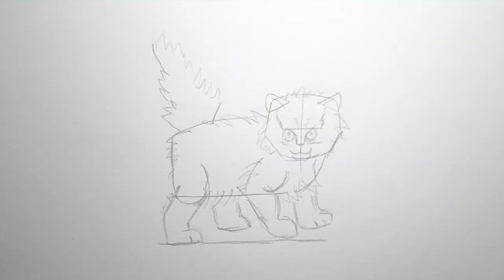How to Draw a Kitten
In this video we are going to learn how to draw Kitten. This shows an easy way to draw a Kitten.
Domestic Cat
Persian Cat

I am sure everyone will this enjoy Kitten drawing.

Easy drawing for beginners, intermediate and advanced drawers.

Using drawing guidelines to draw solid outlines.

Drawing Cat Body with fur, legs, head and ears.

Cat Paws, Cat Face, Cat Nose, Cat ears – I always enjoy drawing Cat nose, specially this kind of Cat, because their nose is too cute and quite easy to sketch as well.

Cat Standing – In this drawing we draw a Cat in standing posture, not in sitting, running or walking.

How to Draw a Kitten for Adults
How to Draw a Kitten for Beginners
How to Draw a Cartoon Kitten
How to Draw an Easy Cartoon Kitten
How to Draw an Easy Kitten
How to Draw an Cute Kitten
Persian Kitten
Persian Cat